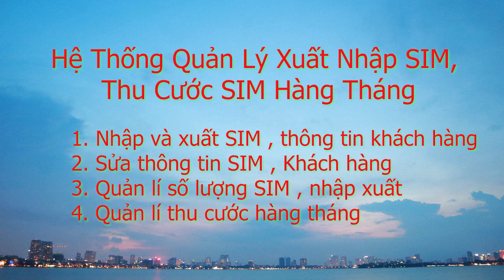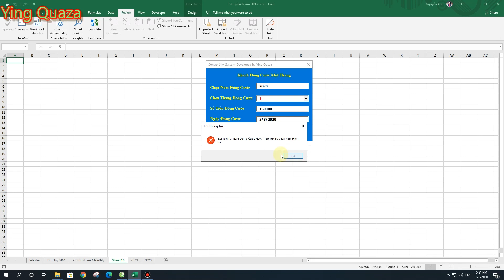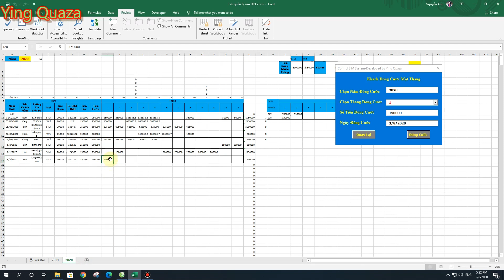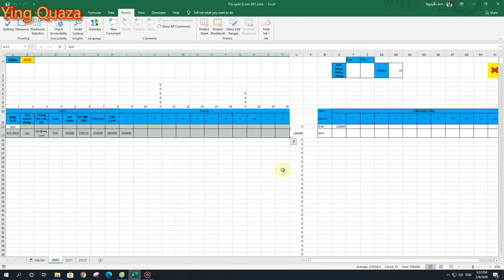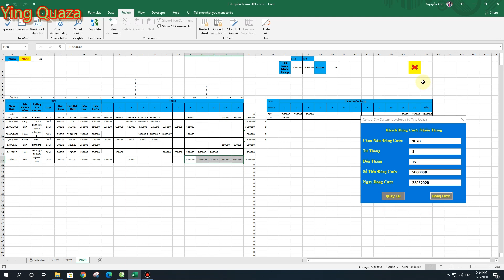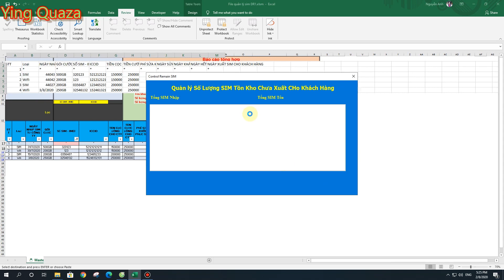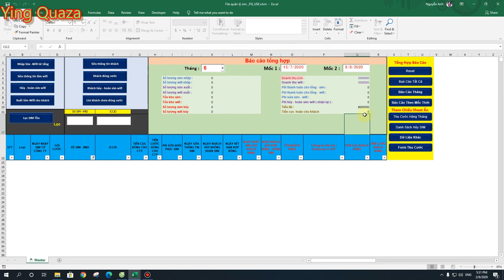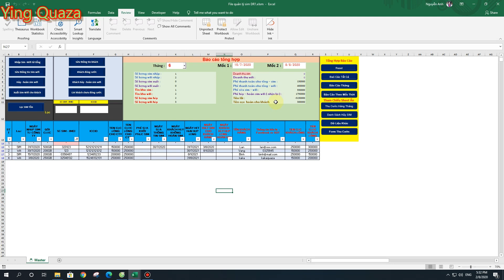VBA Exel | Ứng Dụng Quản Lí Xuất Nhập SIM | Quản Lí Thu Cước SIM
Ứng Dụng Quản Lí Xuất Nhập SIM | Quản Lí Thu Cước SIM
- Video lần này mình làm nhằm giới thiệu với ae một lần nữa sự hữu dụng của VBA trong Exel và lời khuyên , mọi người nên học và ứng dụng nó vào trong công việc thực tế để đạt hiệu suất cao hơn .
- Trong thời gian này , khá rảnh rỗi mình có nhận dạy các khóa VBA , và nhận làm các phần mềm VBA theo yêu cầu.